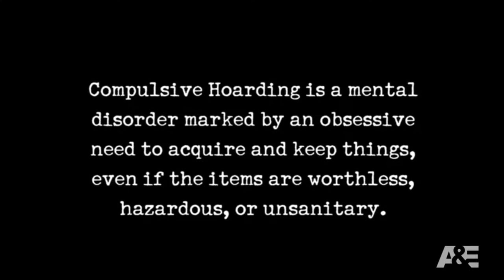A&E "Hoarders" Open and Bump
The open and bumps for A&E's "Hoarders."